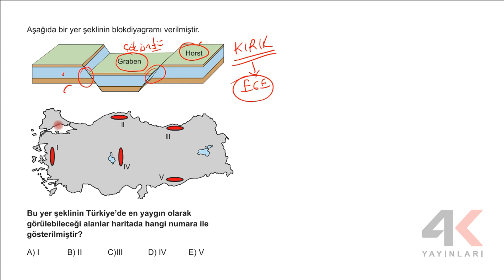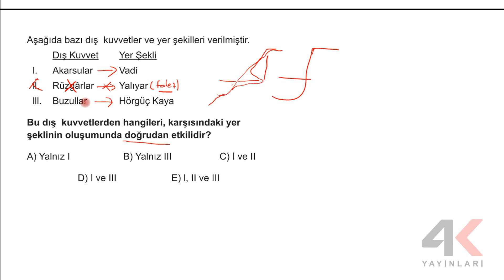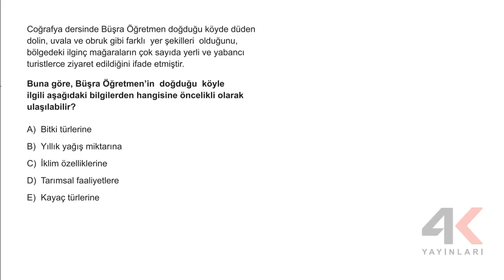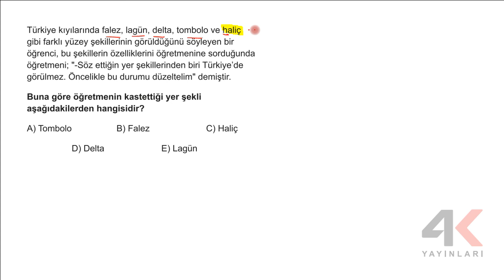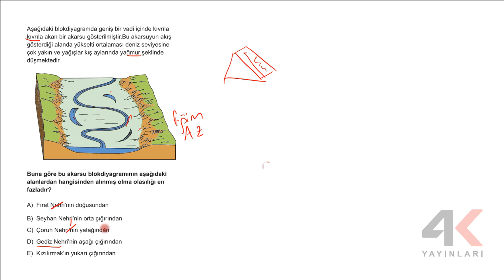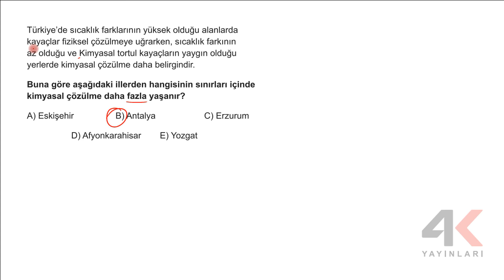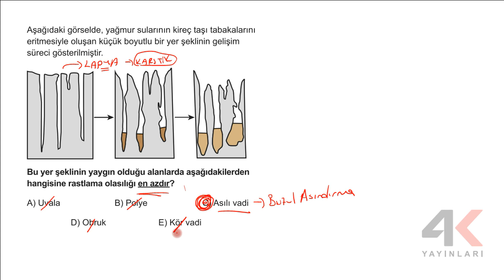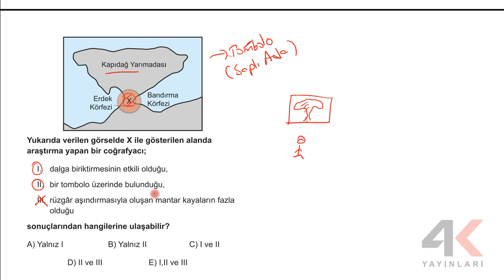TYT COĞRAFYA SORU BANKASI Bölüm 01 Test 45 Soru Çözümleri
🎞 Soru Listesi
▶ 00:00:00 Bölüm
▶ 00:00:00 Soru 1
▶ 00:00:55 Soru 2
▶ 00:02:14 Soru 3
▶ 00:02:55 Soru 4
▶ 00:03:30 Soru 5
▶ 00:06:20 Soru 6
▶ 00:07:43 Soru 7
▶ 00:10:11 Soru 8
▶ 00:11:17 Soru 9
▶ 00:12:19 Soru 10
▶ 00:13:56 Soru 11